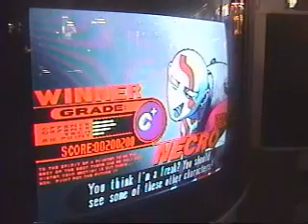3s az tootall vs Drage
desert showdown 2k6 3s